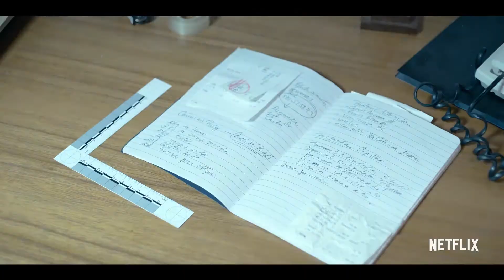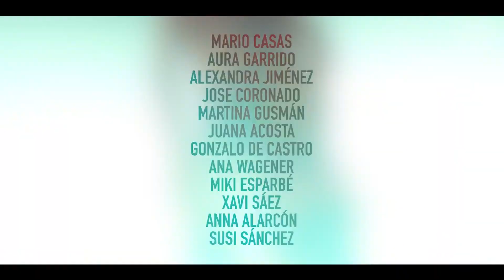EL INOCENTE Tráiler 2021